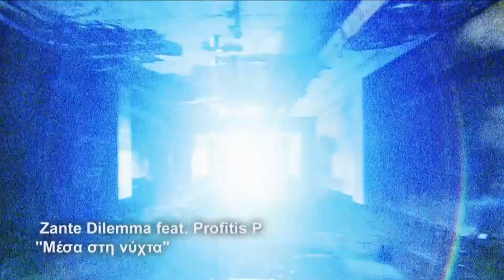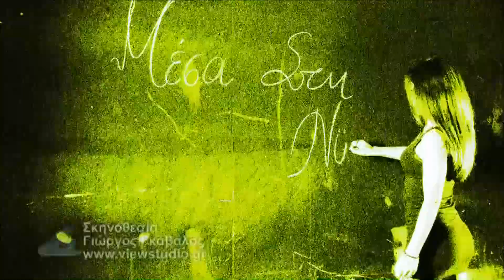Zante Dilemma feat. Profitis P - Μέσα στη νύχτα [Official Video Clip]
Στίχοι-Μουσική:Kώστας Εφέπουλος
Ενορχήστρωση:Αντώνης Μέρμελας - Studio Sl